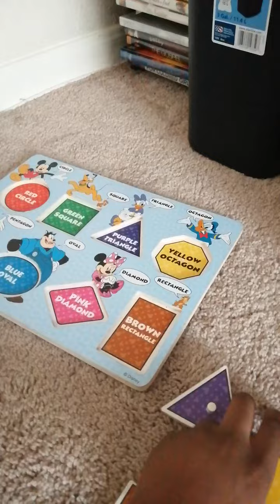EPIDOSE 3 trailer